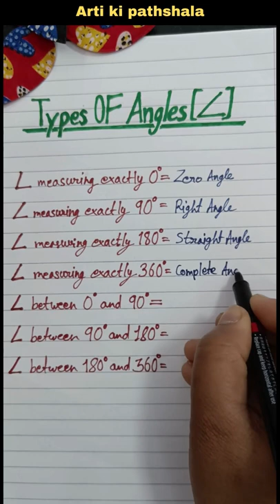Always remember |Types of angle | Important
Always remember |Types of angle | Important math concepts/Names of angles/based on degree/Geometry rules/Important in math /angles in maths/ angles name/ angles/ geometry/geometry rules/basic geometry rules/ basics of geometry/acute angle/right angle/reflex angle/obtuse angle/zero angle/reflex angle kise kahte hain/reflex angle 240/measuring angles/angles of geometry/angles and measurements/measurement and angle/geometry concepts

Guys , Types of angles is a very important topic in maths for all students. In this YouTube shorts you will learn all the angles name and there measurement very easily by Arti mam.

YOUR QURIES:

what are the degrees of different angles?
how many types of angles are there?
what is isoceles angle?
what are the basic types of angles?
which angle measures 180 degree?
what is reflex angle?
what is right angle?
how many degree is called straight angle?

ARTI KI PATHSHALA PROVIDES YOU :

Mathematical reasoning
Learning mathematics
Short tricks
Easy tricks
Trending maths shorts
Reasoning tricks
Addition tricks
Subtraction tricks
Division tricks
Multiplication tricks
simplification tricks
Algebra tricks
Geometry tricks
Profit and loss tricks
Arithmetic tricks
Maths tricks
Fraction tricks
Math facts
Unit conversion
Math's magic
Maths magic
Math shorts
competition exam tricks
Math quizzes
Math puzzles
Basic concepts of maths
Basic maths
Math problem's solutions
Math hacks
Basic calculation
Maths video
ssc reasoning
ntpc reasoning
Clock reasoning
Reasoning series
upsi reasoning
upsc reasoning
logical reasoning
blood relation reasoning tricks
puzzle reasoning
reasoning questions
reasoning classes
number system